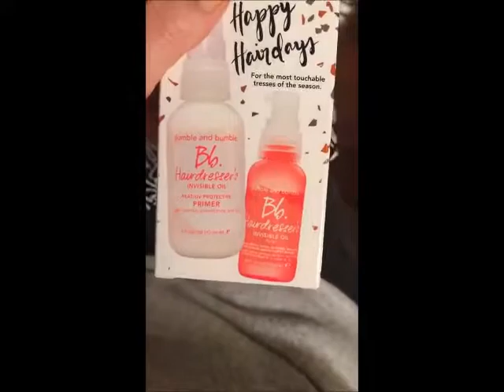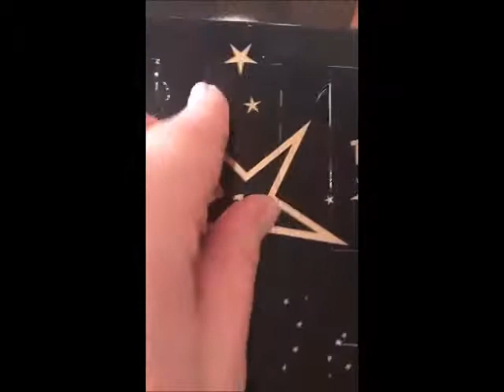Jour 11 - Au Taquet (ciré) & London couining